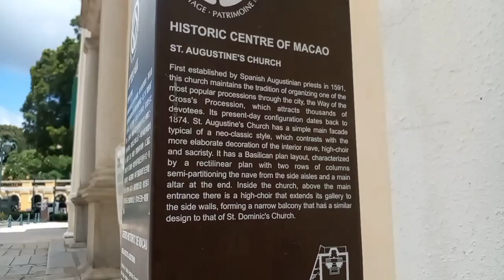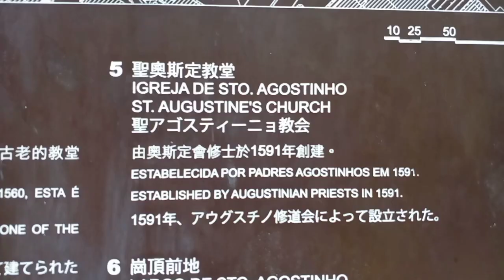SAINT AUGUSTINE CHURCH,MACAU.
soon.

love
jul's